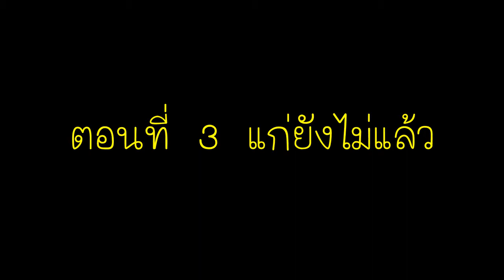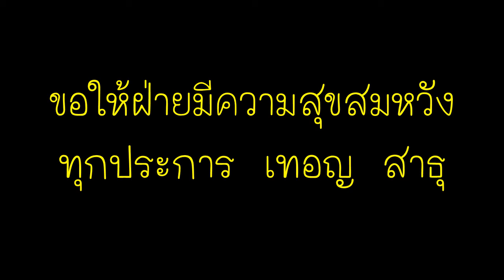MV ฝ่ายพง HD